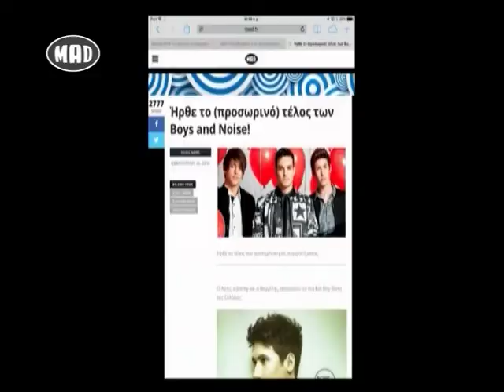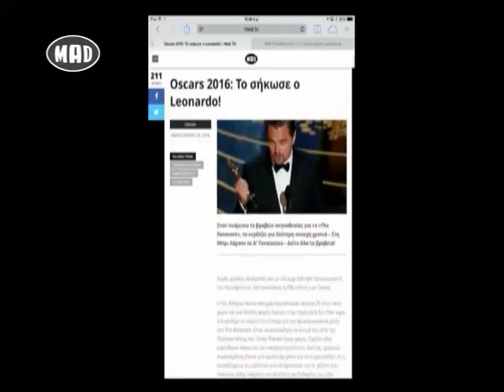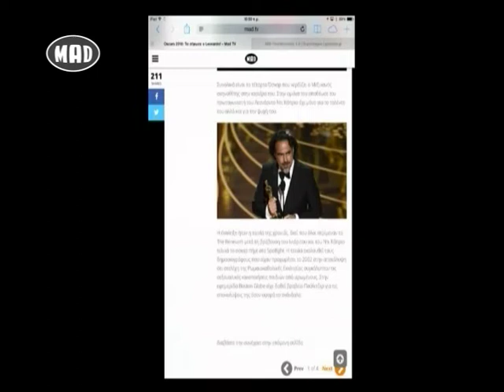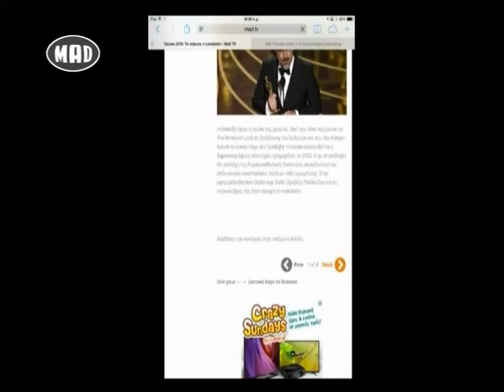❅ Loca Report στο Μad TV ❅ (29/2/16)